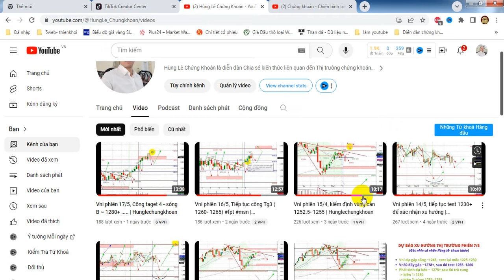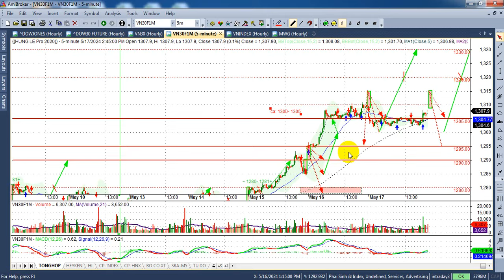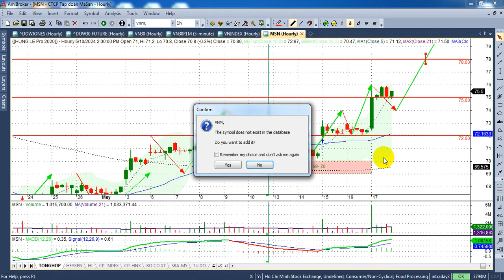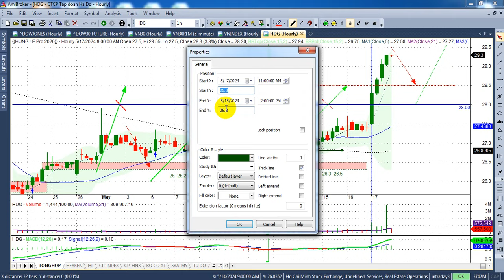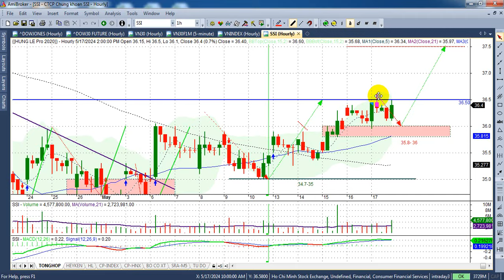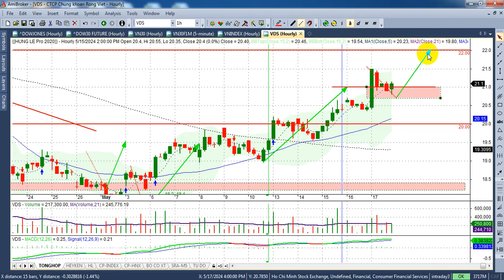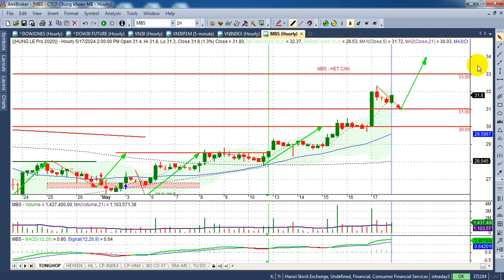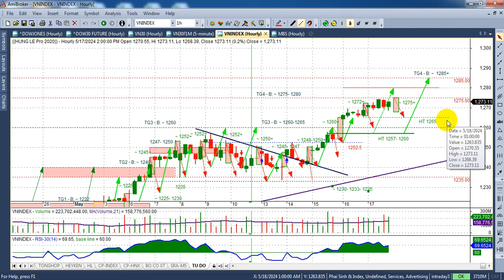Chứng khoán tuần 20-24/5, Vni công Tg4 sóng B biên 1285+... - VIDEO 228| Hunglechungkhoan